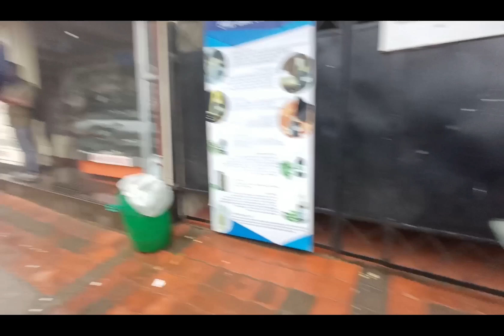Hi SRK family | Coimbatore to Ooty ride with my friends 🧡 | Patti is very goog habits ga | comment 😊